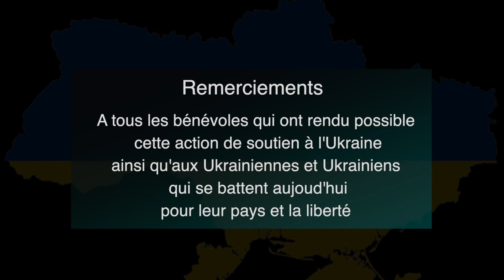La route des réfugiés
Rencontrez Irena, Luda, Alina, Marta ou encore Anastasia, des réfugiées ukrainiennes forcées de quitter leur pays avec leurs enfants pour échapper aux bombardements russes.
Celles-ci partagent avec nous leur souffrance d’avoir du laisser en Ukraine leurs maris, leurs pères ou encore leurs grands enfants. Les Ukrainiens entre 18 et 60 ans appelés à se battre contre l’envahisseur russe n’ont en effet pas le droit de quitter le pays.
Les chauffeurs participant au convoi humanitaire parti de Neuchâtel vers l’Ukraine sont très touchés de voir cet exode massif de familles ukrainiennes déchirées.
Tv découverte a également pu rencontrer Tania et Natacha, deux réfugiées ukrainiennes se rendant en Suisse avec le convoi des Neuchâtelois, ainsi qu’une famille ukrainienne forcée à l’exil.
Remerciements aux chauffeurs: Davide et Natalia Ida (Styloso), André Kissling, Marc Tavel, Daniel Criado Garcia, Fabian Ida, Carlos Arias, Danilo Rota & Jorel Veloso
Traductions: Anastasia Simonet & Maria Radulica Sava
Affiche “Ukraine, la route des réfugiés” : Dylan Koller
Images “Départ et arrivée du convoi” : Antonio Do Espirito, Aziza Abdirashid, Maaz Idris Abdelrahman, Dylan Koller, Marc-Henri Fahrni
Un reportage de Carlos Montserrat